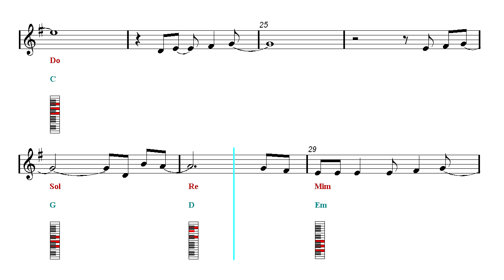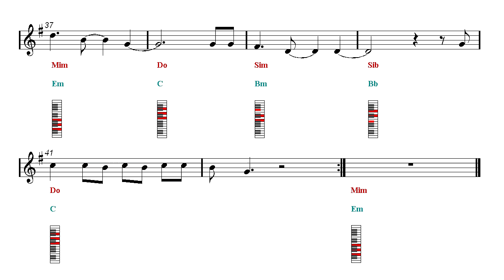Piano Chords Tutorial Play Along - Frozen - Let It Go - Walt Disney (Sheet music - Guitar chords)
No Piano Track - Backing Track - Piano Chords Tutorial.
♬ Piano, Organ, Melodica and Harmonium Chords fingering chart ♬
▼▼▼▼ Read more  ▼▼▼▼